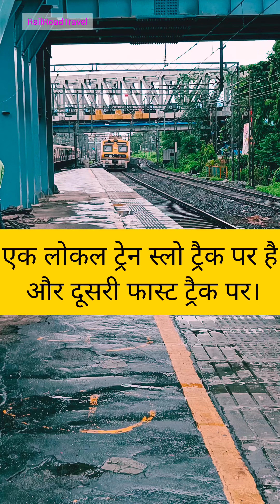2 लोकल ट्रेनें समानांतर स्टेशन आती हुई। Mumbai local trains reaching Parallel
Mumbai local trains Parallel Running | (4K Quality )

Music Credit -
Musician: @iksonmusic